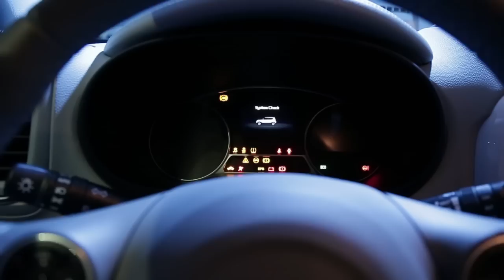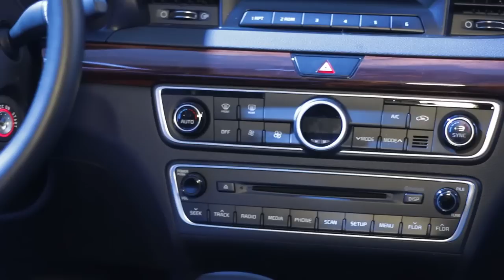Salón del Automóvil 2016 | Kia Motors Colombia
Stand Kia Motors Colombia en el salón del automóvil 2016. Los más recientes lanzamientos de la marca cómo la All New Sportage y Cerato PRO 2nd Generation, además de innovaciones que se venderán en el país cómo el Soul Ev, el primer automóvil de Kia 100% eléctrico.